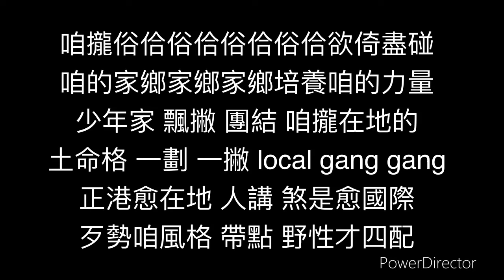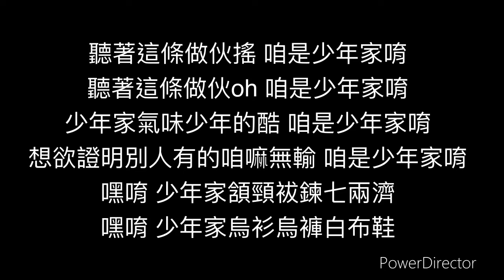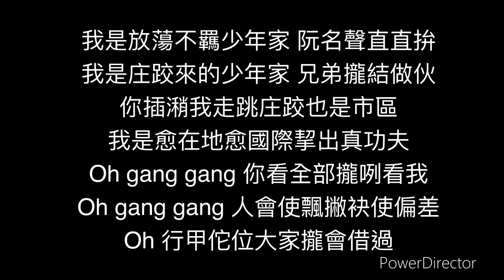草屯囝仔 - 少年家 歌詞版